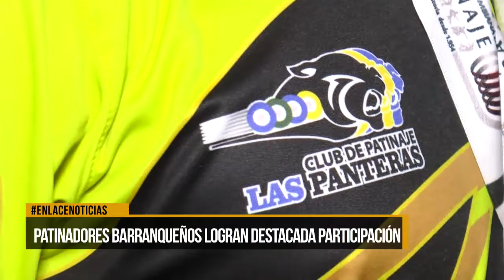Patinadores barranqueños logran destacada participación